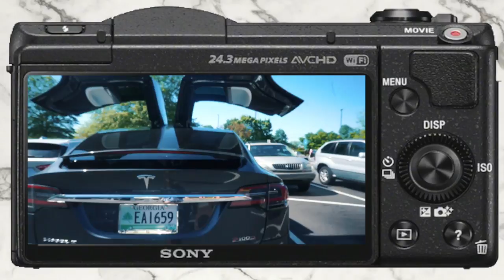What I Really Think About Shein.com!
About Me!
Name: Sonali (Sun-all-e) aka sonarly, sona, nali
Age: 20
Ethnicity: Indian
College: University of Central Florida
Major: Radio/ Television
Sorority: Kappa Delta